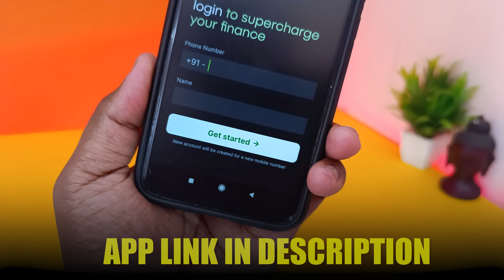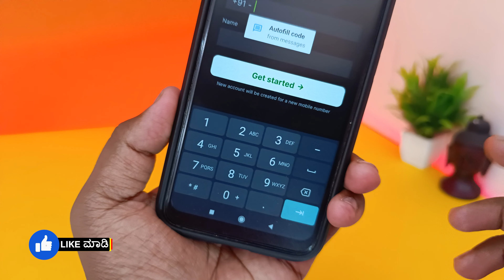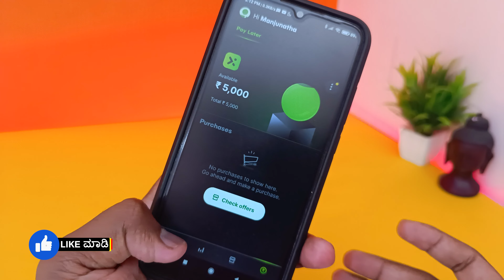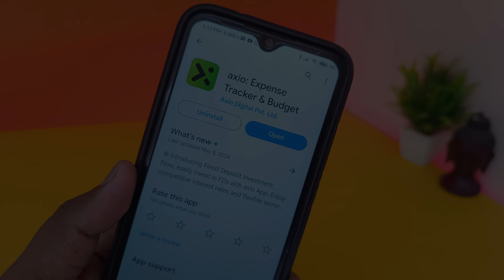New Instant Loan App Explained In Kannada | Best Loan App | Emergency Loan App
꧁༺✮•°◤ ₮Ⱨ₳₦₭ ɎØɄ ◥°•✮༻꧂

instant loan,
instant loan app,
kannada,
personal loan,
in kannada,
how to apply personal loan in kannada,
kannada tech,